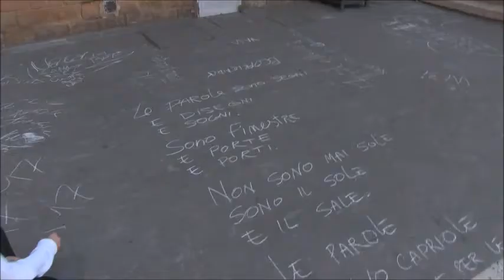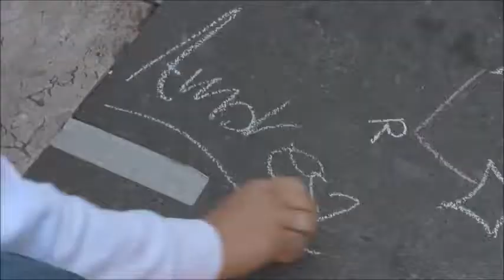"Chiamata alle arti", le frasi più belle scritte dagli studenti di Pomezia